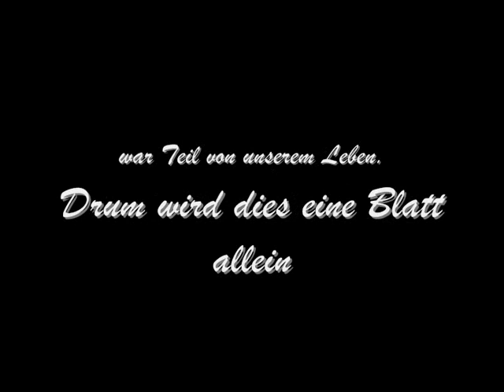Es weht der Wind ein Blatt vom Baum....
♥♥♥Romeo♥♥♥
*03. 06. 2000